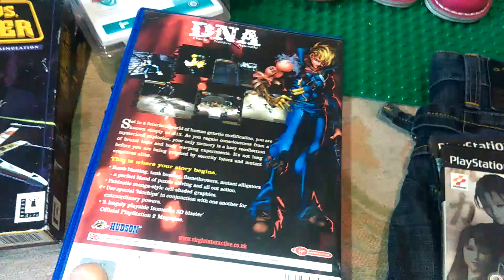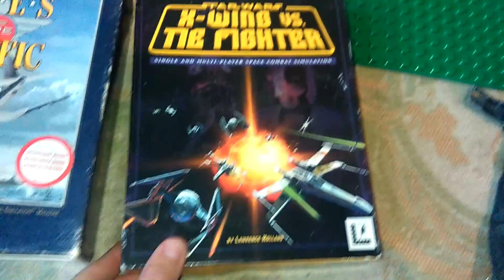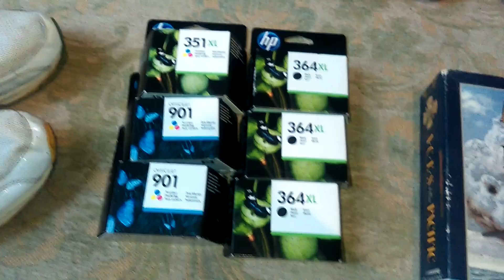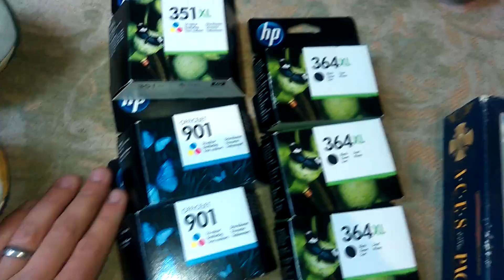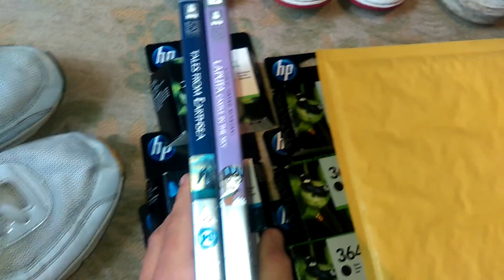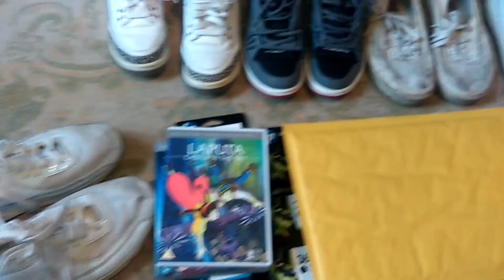Saturday Car Boot Sale Pick Ups Haul UK how I make money on Ebay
Usual Pick Ups from Saturday mornings bootsale, Nikes, Jordans, Jeans and Video Games and a couple of outgoings. Picked up some decent items on Saturday in the charity shops and had some good sales over the weekend so will upload another video about them either this evening or on Monday.